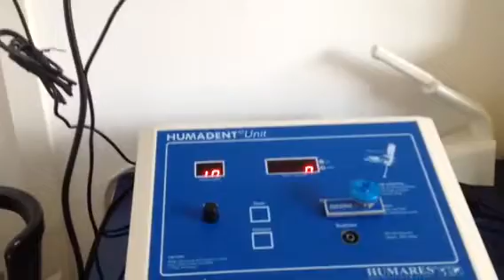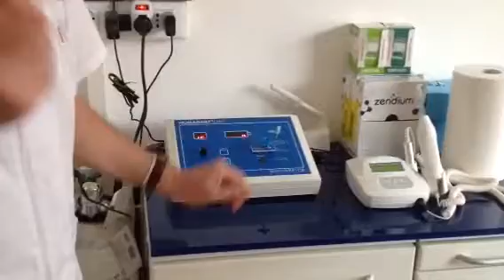Pulizia e cura denti con l'ozono dal Dott. Di Biagio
Macchine e strumenti come l ozono per facilitare pulizie e sterlizzazzioni naturali